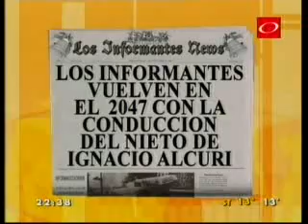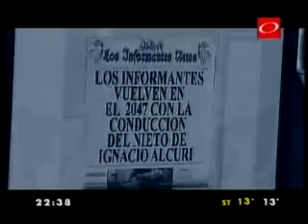LOS INFORMANTES -PRG15 - Humor al piano con Perry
Una vez más Los Informantes se reúnen alrededor de un piano para contar chistes. Pero esta vez los acompaña y califica Mr. Perry
Emitido: 10 octubre 2007